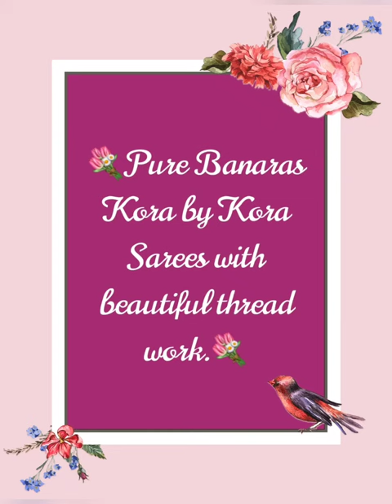V125 : Pure Banaras Kora by Kora Sarees with beautiful thread work.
*Pure Banaras Kora by Kora Sarees with beautiful thread work  all over saree  with silver zari  border and  silvezari pallu*

*Plain blouse with border*

**To Purchase, please take a screenshot of the Saree you wish to buy and send to our Watsapp number 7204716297.**